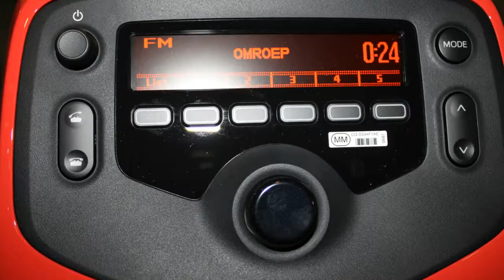Citroën C1 1.0 e-VTi Airscape Feel Direct leverbaar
10 km
  Prijs:     € 11.750
  Merk:     Citroën
  Model:     C1
  Type:     1.0 e-VTi Airscape Feel Direct leverbaar
  Carrosserievorm:     Hatchback (5 drs)
  Bouwjaar:     2015
  Transmissie:     handgeschakeld
  Kleur:     M0xz noir caldera (donker zwart metallic)
  BTW/Marge:     btw

Accessoires
* 0MM0 Met. venris B
* 3e remlicht
* 6 airbags
* 15" wielen comet
* ABS
* Abs, ESP, bas en hill start assist
* Achterbank neerklapbaar in delen
* Airbag bestuurder
* Airbag passagier
* Airbags
* Airco
* Airconditioning
* ASR
* Audiobediening op het stuurwiel
* Bandenreparatiekit
* Bandenspanningcontrolesysteem
* BAS
* Bestuurdersstoel met verstelbare zithoogte
* Boordcomputer
* Bumpers in carrosseriekleur
* Carkit
* Centrale deurvergrendeling
* Dagrijverlichting led
* Deelbare achterbank (gelijke delen)
* Deurgrepen exterieur in carrosseriekleur
* Elektrisch bedienbare ramen voor
* ENFI PCKCOL Sunred
* ESP
* Glas extra getint
* Gordijnairbags
* Hill hold control
* Hoofdsteunen achter
* In delen (50/50) neerklapbare achterbank
* In hoogte verstelbare bestuurdersstoel
* Interieuraccenten gris satin
* J2VQ Pack Style
* Metallic lak
* Multimedia voorbereiding
* Pack électrique
* Roof pack black
* Ruitenwisser achter
* Side-airbags
* Snelheidsbegrenzer, programmeerbaar
* Startonderbreking
* Stop & start syteem
* Stuurbekrachtiging
* Stuur multifunctioneel
* UP09 Dak Sunrisered
* Variabele elektrische stuurbekrachtiging
* Vouwdak elektrisch bedienbaar
* WX32 Handbed. airco
* Zij-airbags voor

Nieuwe Citroën C1 Airscape Feel uit voorraad leverbaar. De genoemde prijs is incl korting, maar exclusief opties en kosten rijklaar maken. Deze auto kost rijklaar incl korting ?

Aanbieder
Driessen Citroën
Pietersbergweg 29
5628BS Eindhoven